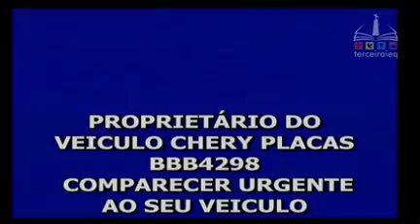Louvor 12° IEQ Paranaguá no seminário de mulheres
Nossa participação na 3° IEQ Curitiba